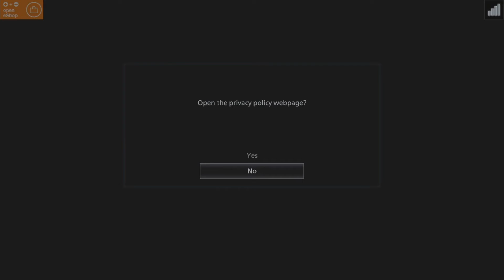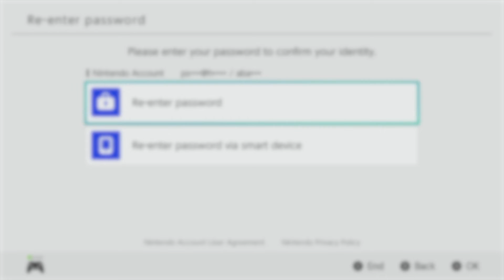Apex Legends - GUN RUN, Dead by Daylight, and Resident Evil on Siwtch | DATENITE Table For One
This week, I’ll be playing some rounds in Apex Legends new mode GUN RUN, trying to hook a King with Legion in Dead by Daylight, and some Resident Evil on the Nintendo Switch.

Welcome to DATENITE: Table for One.
An offshoot series in which I play games by myself…..while my family enjoys building Legos.